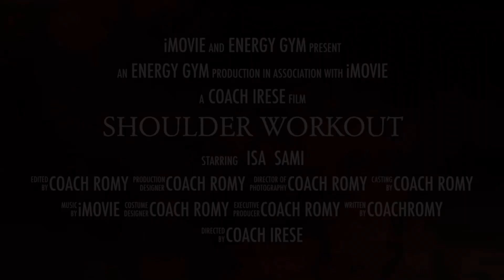Shoulder Workout with Isa Sami this Friday